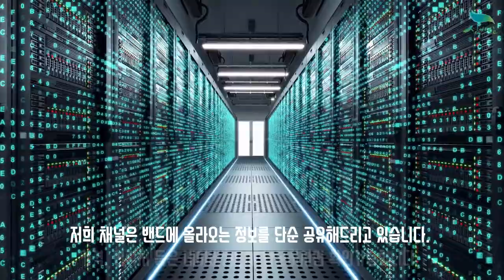[신바람 중고 농기계 건농 스피드농기계 회원님 매물]VP8DX 이양기 판매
1.판매물품;VP8DX
2.판매지역;경남 창녕
3.판매가격;1000만
4.판매자 신분 (개인 or 사업자여부):농기계 수리센터
5.생산년도;2014년추정
6.판매자 전화번호;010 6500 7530
7.사진첨부;
상태A급 정비완료
경남권 농기계 썬팅도 해드립니다 많은관심바랍니다